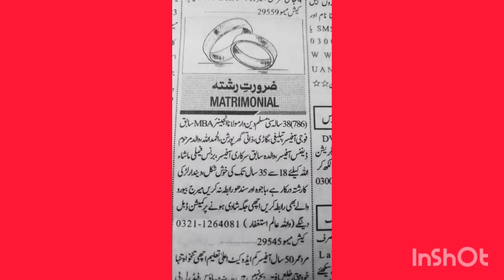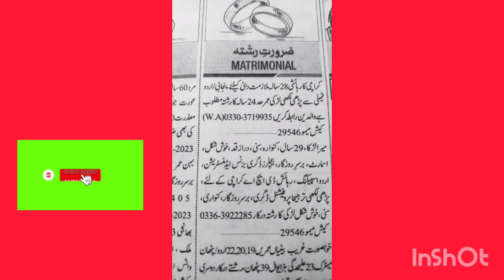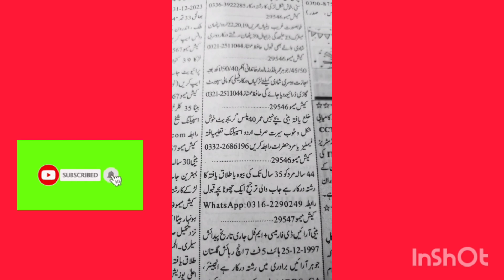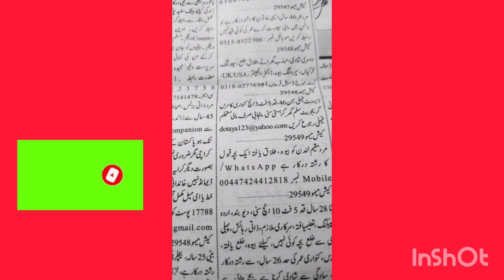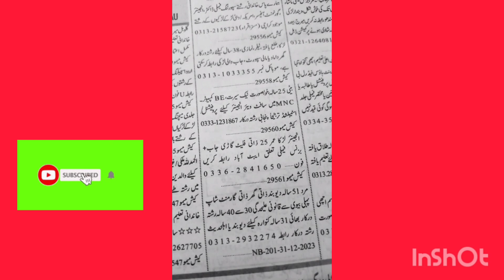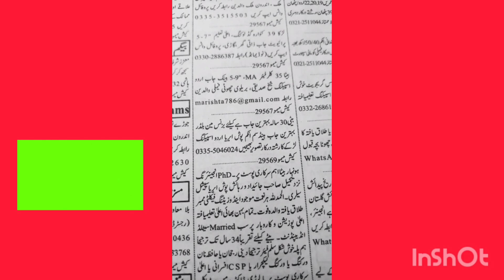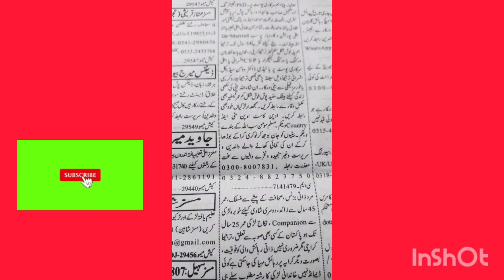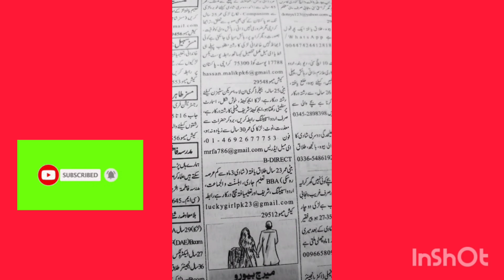Matrimonial Ads in Jang Newspaper 2023-Zarorat-e-Rishta-Sunday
rishta 2024
get Rishta
jarurat hai rishta
zaroorat rishta karachi 2023
matrimonial